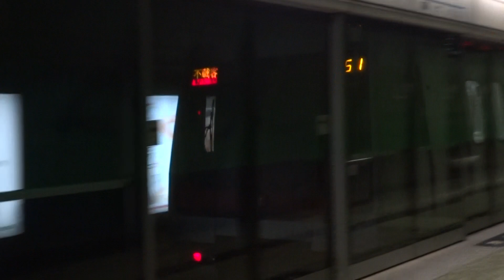【一浪接一浪】港鐵 ISL 上環尾車開出+跟尾列車+工程車+列車不載客駛經炮台山站二台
6分鐘既短片可以俾到咩野你睇呢，就係好似綠線咁係咁本班是不載客列車，三次連續「不載客」仲點等候下一班車呢？馬上去片啦

053: 149/256 往上環尾班車
048: 251/180 往金鐘起載列車
082: L61+L78+L58 工程車
061: 159/252 往金鐘側線列車